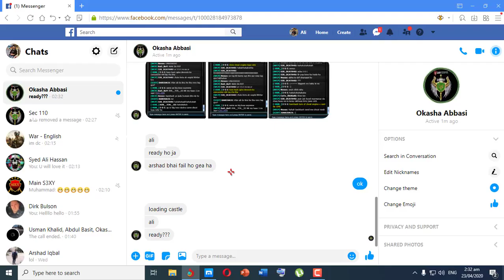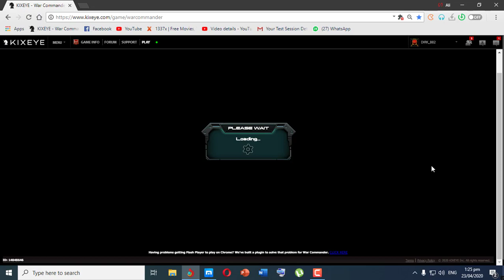HUR Bullied by S3XY BAREBACK :)